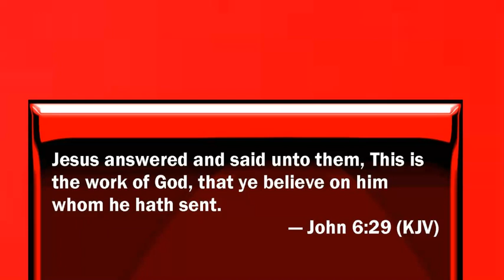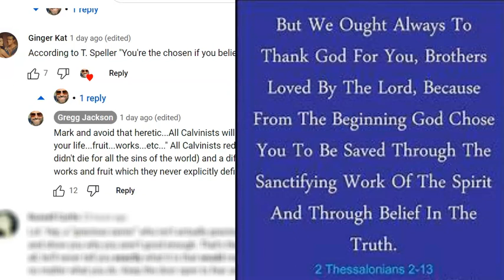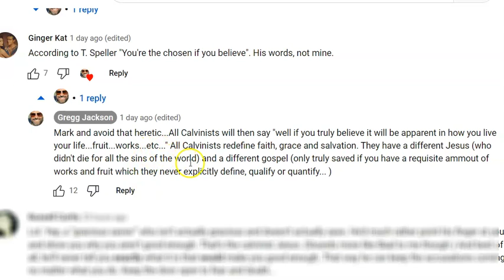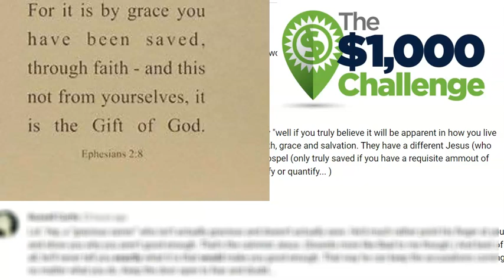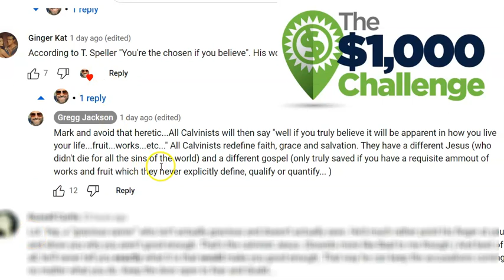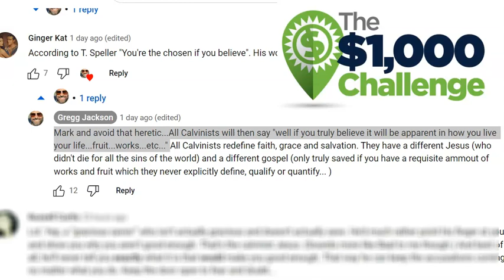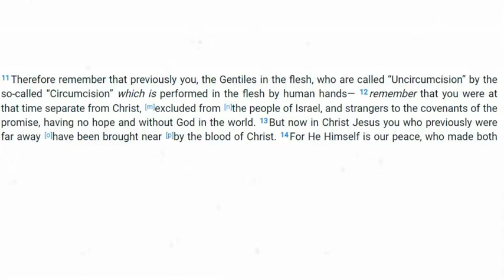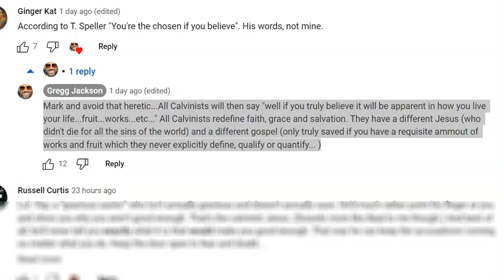Greg Jackson $1000 challenge...